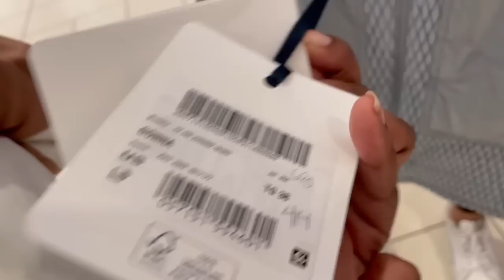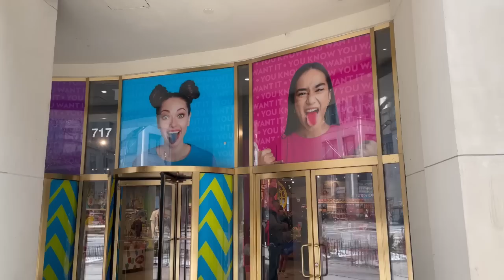We Did Not Expect This !!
We Did Not Expect This !! We booked our hotel and reservations last minute and did not expect this !!

Equipment Used